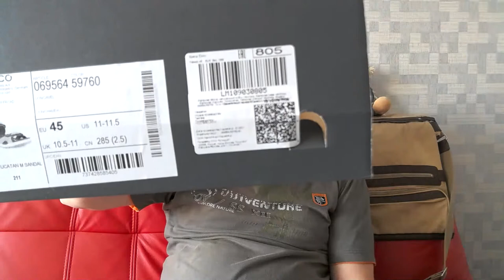Кто кого обувает стрим про обувь .